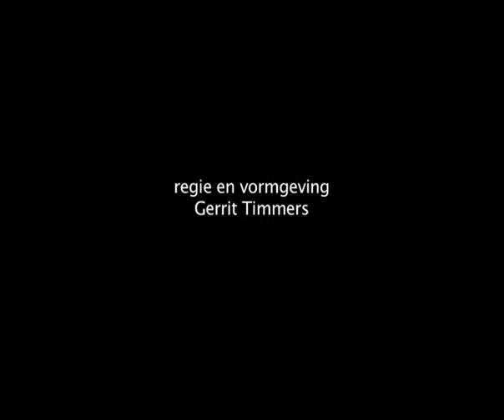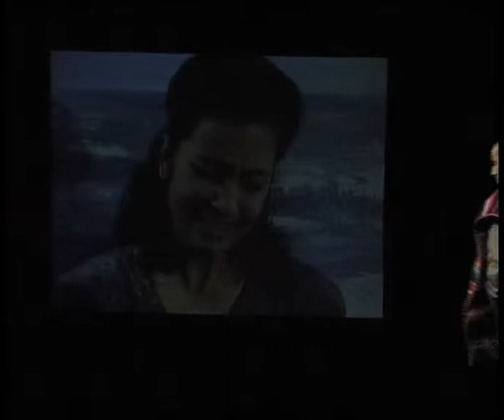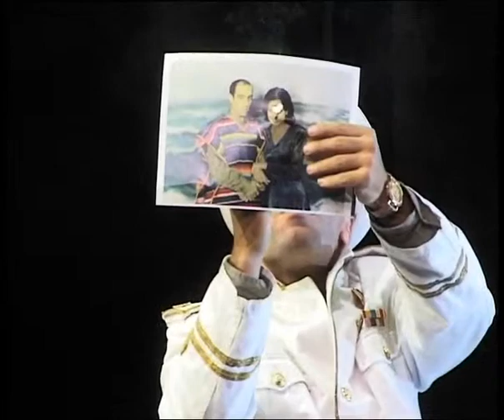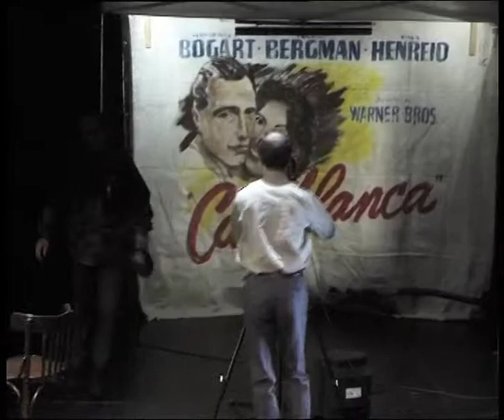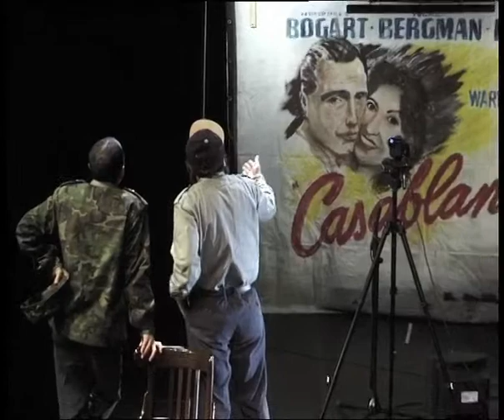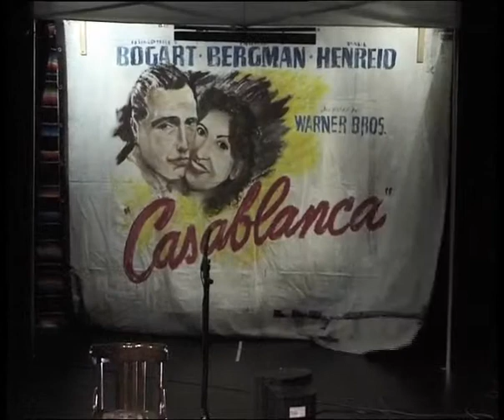#118 1997-1998 love story